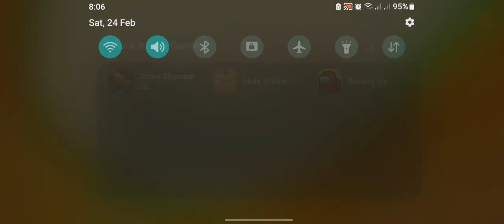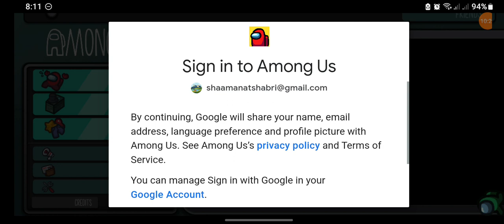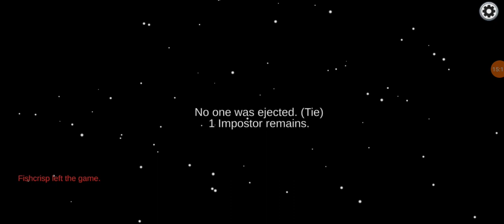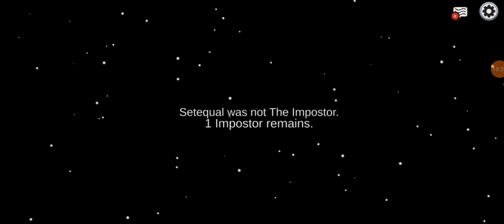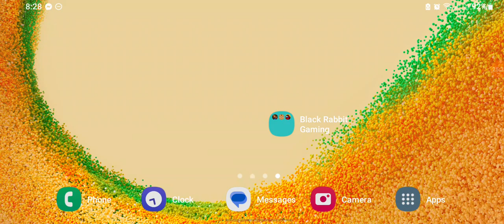Scary stranger 3d,Hide online,among us gameplay on android 13 one ui 5.1|Black Rabbit Gaming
0:00 :- scary stranger 3d
5:17 :- hide online
9:47 :- among us